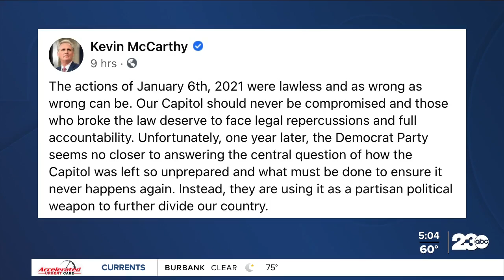Activists demand justice on anniversary of Jan. 6th attacks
With reflection, also comes calls for answers and accountability.  Thursday night there was a gathering outside Congressman Kevin McCarthy's office in Bakersfield where people are demanding just that.